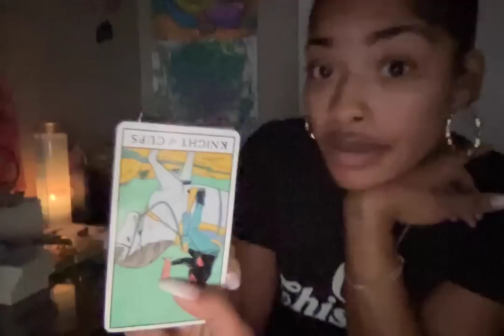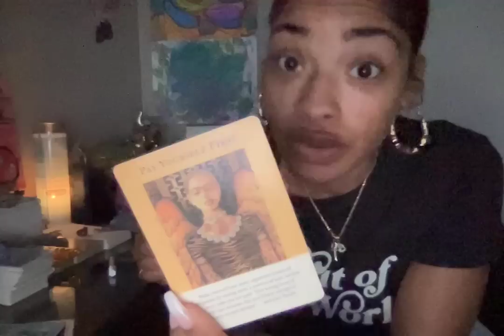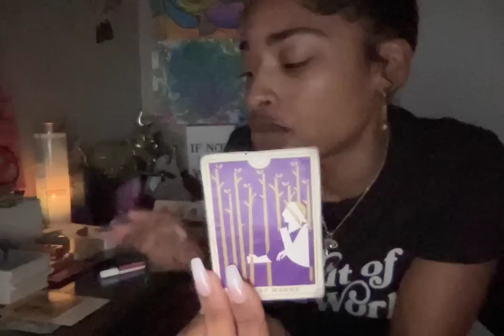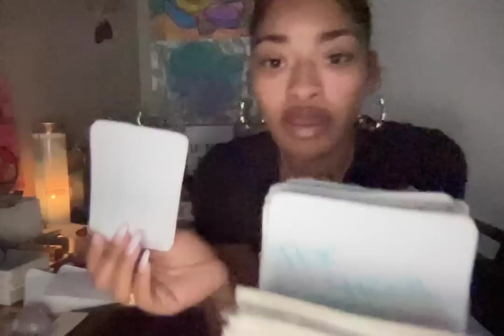U GOT UR ENEMIES SHOOK WONDERING WHEN THEIR KARMA GOING TO HIT THEM